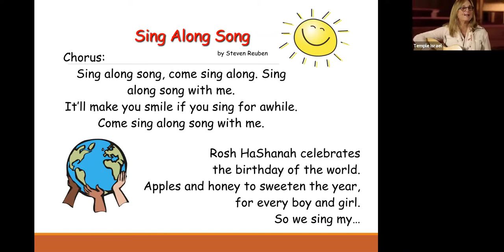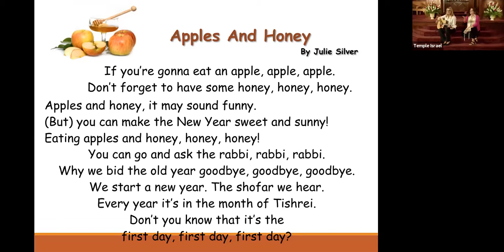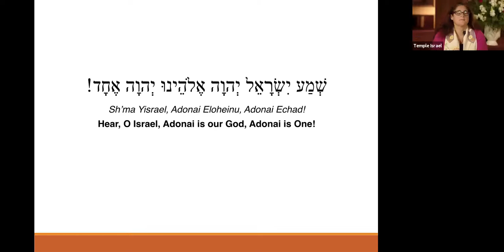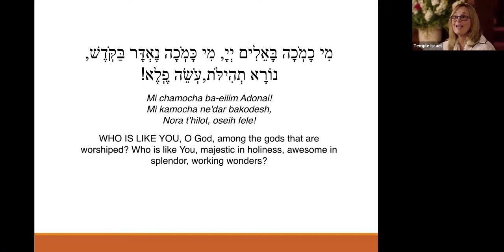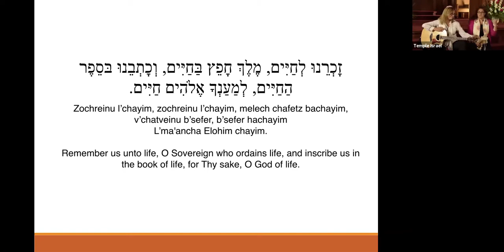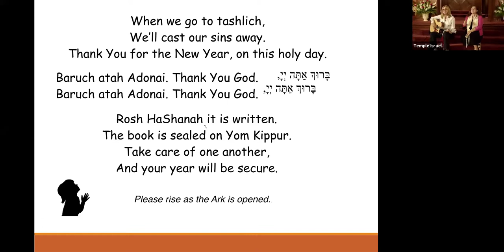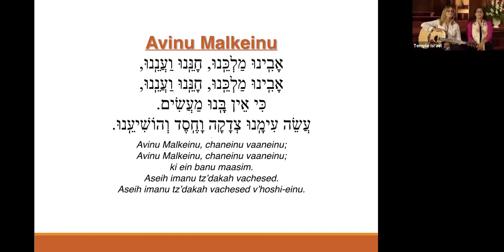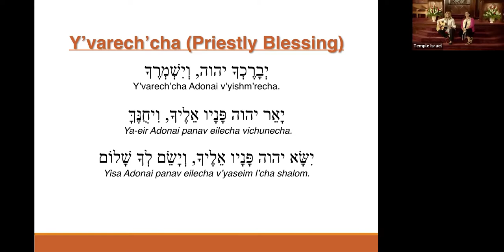Rosh Hashanah Children's Service 2021/5782